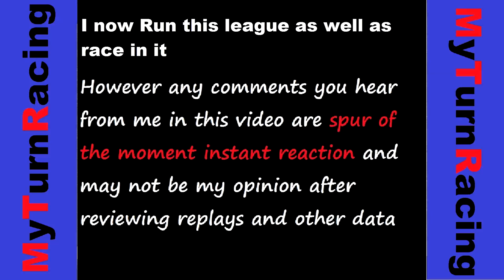MTR Wrecks W03 S1 2017 Auto Club Speedway iRacing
Wrecks and crashes from the MyTurnRacing League race.

I recorded this at the end of the live stream of the race, so any reaction was the first I saw these incidents.

By pressing CTRL 3 on the keypad during an iracing repay you can jump to the next incident.

This is intended to be a fun look at all the incidents and misshaps during the race,  any reaction is just for fun, please dont take any offence!

Sit back relay and enjoy the carnage!

I use OBS to Stream to Twitch and record for youtube I use the Iracing Browser App to give the onscreen information like fuel and standings.

Thanks